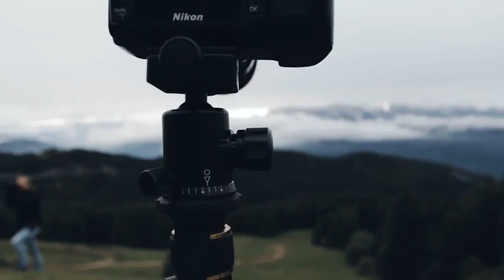Camera Tripod Tripod for vlogging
Top 5 Best Camera Tripod for vlogging

Jabra Speak 510 Gadgets You Can Buy on Amazon.
In our videos, you’ll find honest, in-depth reviews of the most relevant products on the market today. top 5 best Jabra Speak 510 at amazon.

Amazon Prime Free Sign up
Audible 1
Kindle Unlimited Free
Audible 3
Camera Tripod for vlogging-Link:--5 Best

Video description, it contains product links

5. Regetek 73" Camera Tripod Travel Monopod (Aluminum Professional Video Camera Mount) Adjustable Stand with Flexible Head for Canon Nikon DV DSLR Camcorder Webcam Gopro cam& Carry Bag & Cellphone Mount

4. YoTilon Tripod for Camera, Portable Lightweight Travel Camera Tripod for DSLR, 360 Degree SLR Ball Tripods with 1/4 Plate for Canon Nikon Sony, Best Choice for Travel and Work.

3. Neewer 72.4-Inch Aluminum Camera Tripod Monopod with 360-Degree Rotatable Center Column and Ball Head, Quick Shoe Plate, Bag for DSLR Camera, Video Camcorder, Travel, and Work, Load Up to 33 Pounds

2. Amazon Basics 50-inch Lightweight Camera Mount Tripod Stand With Bag

1. UBeesize 67” Camera Tripod with Travel Bag, Cell Phone Tripod with Wireless Remote and Phone Holder, Compatible with All Cameras, Cell Phones, Projector, Webcam, Spotting Scopes